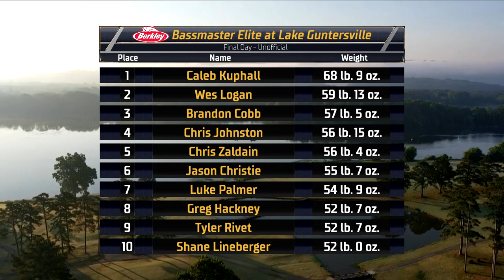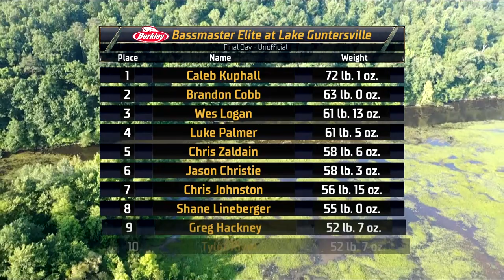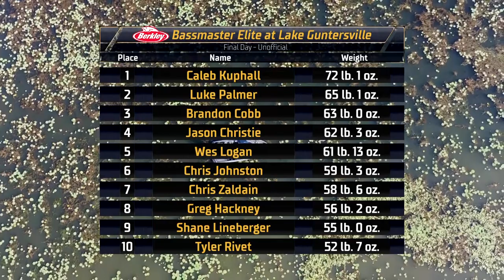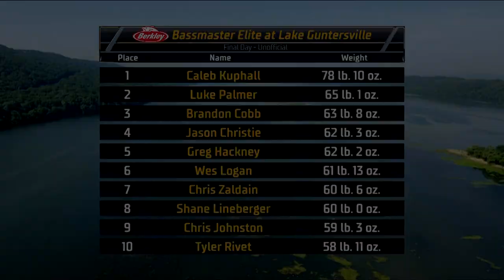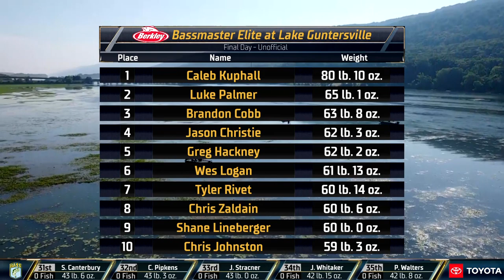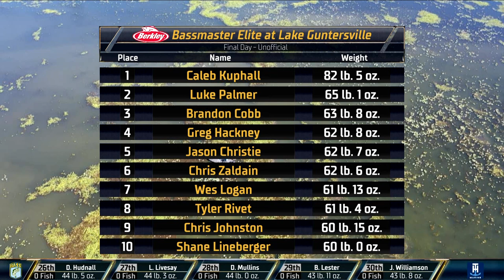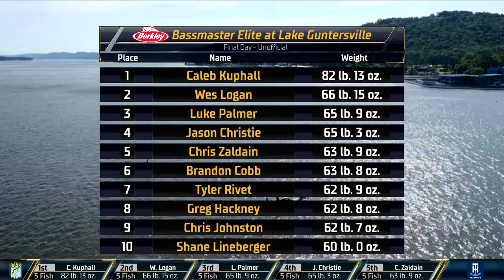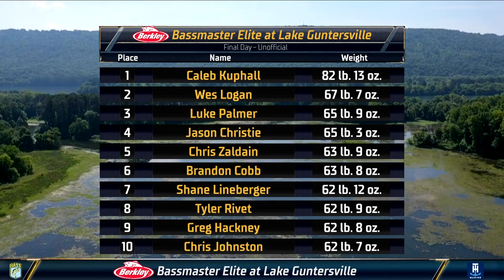2021 Bassmaster LIVE at Guntersville - DAY 4 (SUNDAY)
Watch the Day 4 Bassmaster LIVE archive from the 2021 Berkley Bassmaster Elite at Guntersville in Scottsboro, AL. The four-day event took place May 20-23, 2021.